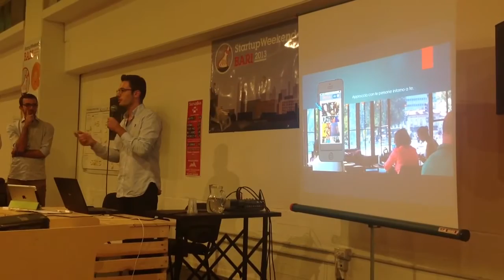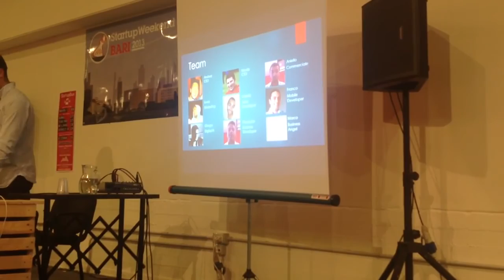pitch swbari StartUp Weekend Bari diAndrea Greco - Shyup.me approccio innovativo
PRIMO CLASSIFICATO pitch swbari StartUp Weekend Bari diAndrea Greco - Shyup.me approccio innovativo